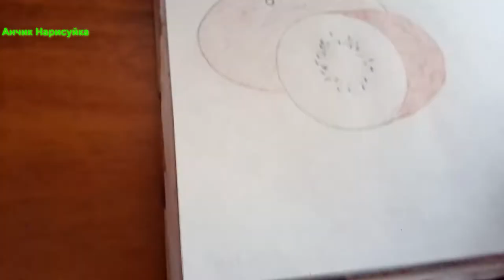Нарисовать Фрукт Киви Каваи / Как Нарисовать Киви / Нарисовать Фрукт / Как Нарисовать Каваи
В этом видео как нарисовать фрукт Киви Каваии карандашами.
In this video, how to draw a Kiwi fruit Kawaii with pencils.